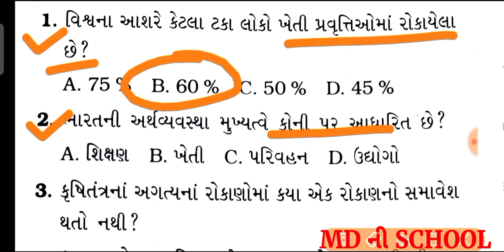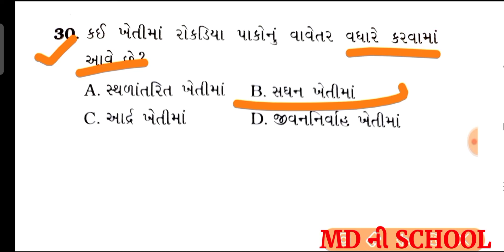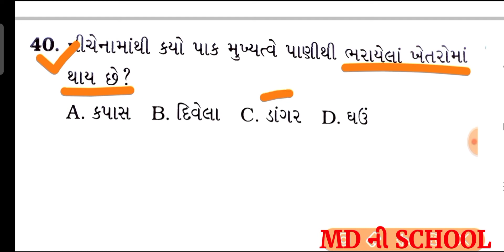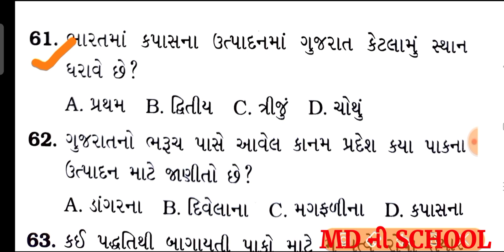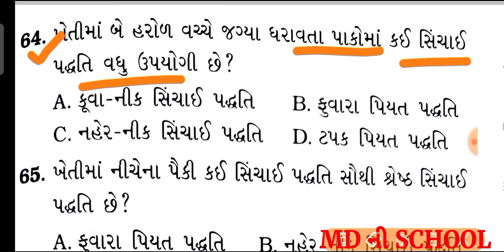std 8 samajik vigyan mga/std 8 ss unit 11 kheti mcq/સામાજીક વિજ્ઞાન ધોરણ 8 ખેતી વિકલ્પો